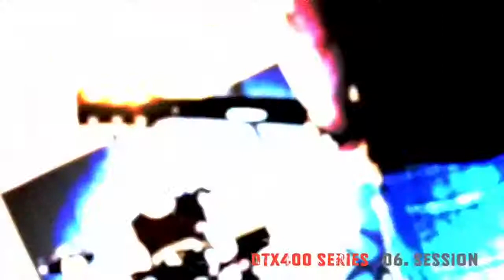Yamaha - Batería Eléctrica DTX400 Sound Demo - Session Kit